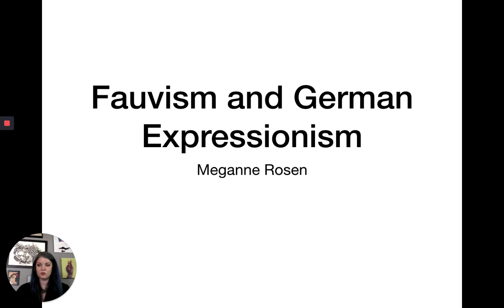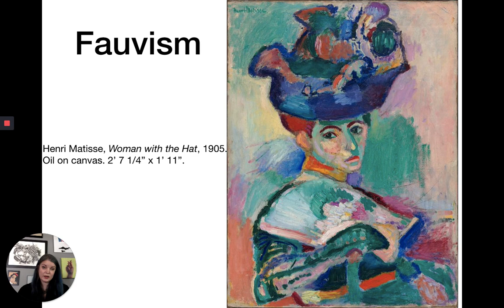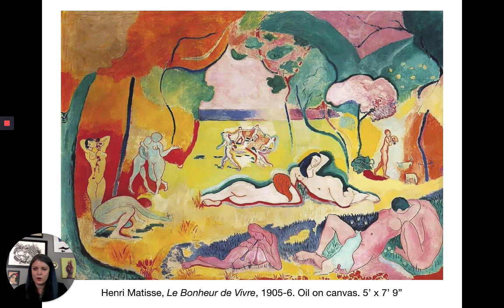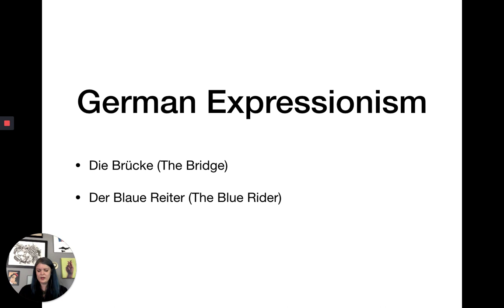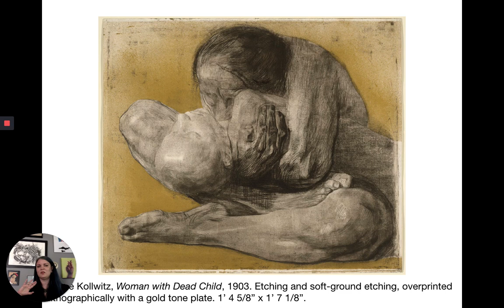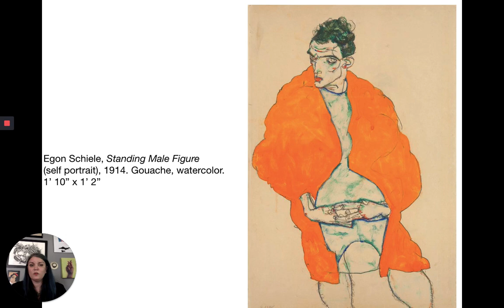Fauvism and German Expressionism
Fauvism
In 1905 the third Salon D'Automne (Autumn Salon) in Paris sees an exhibition of a group of young painters. The work was simple in design and shockingly bright in color. Critic Louis Vauxcelles described the artists as "fauves" (wild beasts).
The Fauves were independent from the Academy and from the official Salon.
The three main tenets of Fauvism are: directness of Impressionism; intense, expressive color; and rich surface texture.
They did portraits, landscapes, and still lifes. They never really organized and Fauvism only last five years, but it was very important to the history of art.

German Expressionism
The Fauves had a lot of influence in the art world. They particularly influence two German groups called Die Bruche (the Bridge) and Der Blaue Reiter (the Blue Rider).
They get classified together because of the similarities in their style as German Expressionists.
German Expressionism is marked by dramatic and emotional canvases. Color does still play a big role here, however, more of the expressive quality comes from distortions of form, ragged outlines, and tormented brush strokes. So, texture and line are being used in expressive ways along with color.